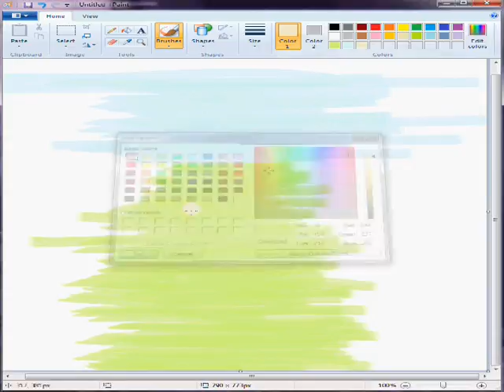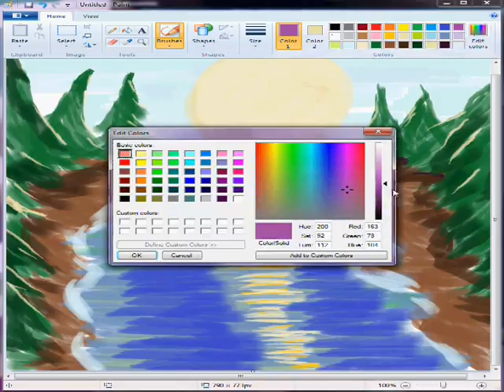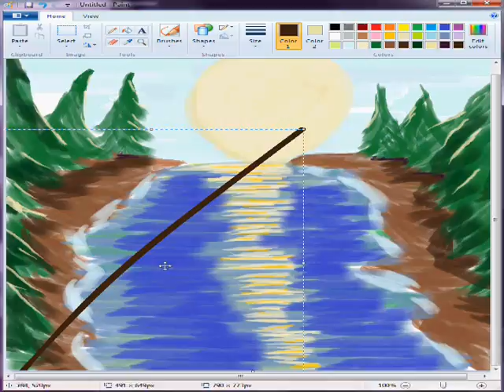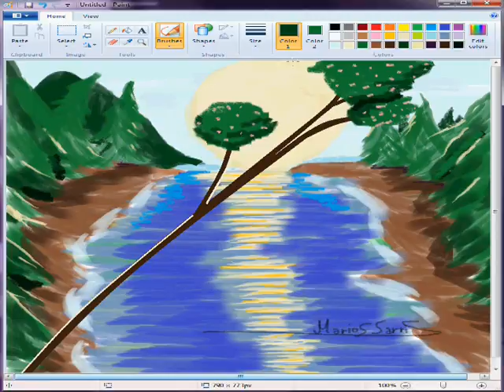SARRIS MARIOS ART PAINT CYPRUS .wmv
TA ONIRA POTE DEN PREPI NA TA AFINOUME GIA KANENA KAI GIA KAMIA PANTA PREPI NA TA KINIGAME